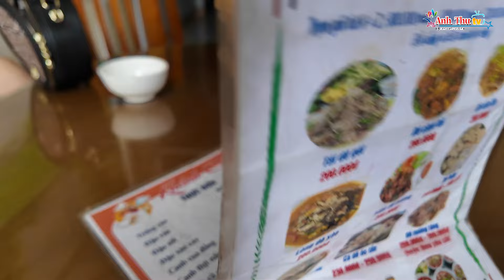Đi trải nghiệm hè thật là vui, rất nhiều trò chơi vui lắm cả nhà ơi. khám phá với nhà mình nhé(HHVC)